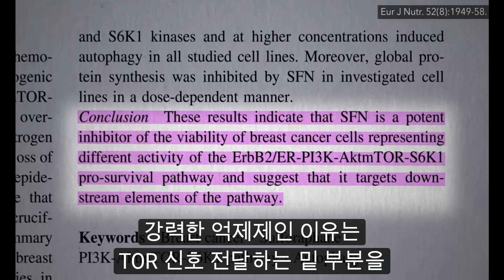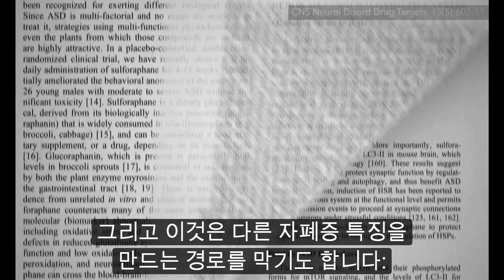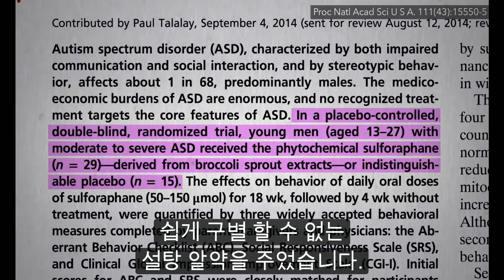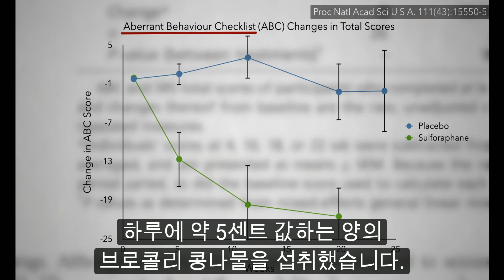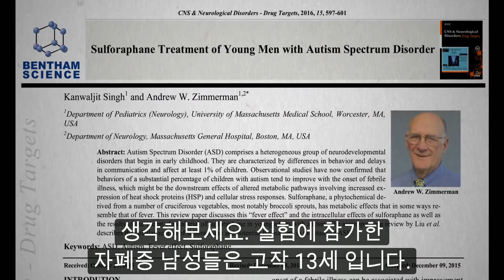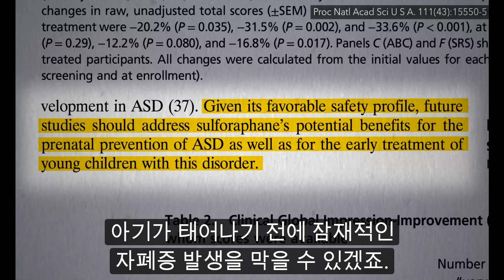자폐를 위한 최고의 푸드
설포라판에 대해 더 궁금하신 분은 아래 영상과 블로그를 시청하시길 바랍니다.

자폐스펙트럼: 설포라판에 대해 꼭 알아야 할 10가지 사항

안녕하세요. 아이를 바꾸는 시간의 닥터 김지훈입니다.

미국의 비영리 단체인 'NUTRITION FACTS.ORG'의 DR.MICHAEL GREGOR 의 자폐시리즈 영상 3탄 입니다. 유투브로 nutrition facts를 검색하시면 채널에서 영양학에 관한 비디오를 시청 하실수 있습니다.  한글자막 기능을 활용하셔서 구독하시길 바랍니다.

이 영상은 DR.MICHAEL GREGOR의 자폐 아이들을 위한 최고의 푸드 시리즈 마지막 3탄입니다.

존스홉킨스 대학의 연구팀으로부터  2014년에 진행한 연구에 의하면 13살-27살 자폐아이들 50명중 27명을 설포로판을 12주간 섭취하였을때

1 ) ABC-ABBERANT BEHAVIOR CHECKLIST / 자폐행동체크리스트 수치가  34% 호전되고

2) SRS-SOCIAL RESPONSIVENESS SCALE / 사회성반응척도 점수가  17% 향상되었다..

"이제까지 자폐치료제로서는 이런  위대한 변화를 일으킨 약과 성분은 알려진바 가 없다."  - Dr.Michael Gregor

설포라판과 자폐스펙트럼에 대해서 더 궁금하신 분들은 아래 영상과 블로그를 참고하시길 바랍니다.

*자폐증 증상을 34% 호전시키는 설포라판의 다수 메커니즘 NRF2, KEAP1, MTOR, HSP, 제드페히박사 인터뷰 8편"

닥터김지훈 D.C., D.A.C.N.B. 카이로프랙터 기능신경학 전공
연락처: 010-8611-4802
후원: 우리은행 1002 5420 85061

학위
캐나다 University of British Columbia 졸업 (Bachelor of Arts, Psychology Major)
미국 Palmer West Chiropractic College 졸업
California Doctor of Chiropractic License 획득
Diplomate of American Chiropractic Neurology Board. 미국 기능신경학 전공 학위 취득

직위
전 하늘병원 근골격센터 치료사 2007~2008
전 차 의과대 조교수 및 차움 근골격신경센터 치료사 2009~2013
전 밸런스브레인 목동센터장 2013~2018
유기농 문화센터 전임교수 2016~2020
유투브 맘스라디오 ‘아이를 바꾸는 시간’ 진행자 2017~2019

참고사항: 국내에서 카이로프랙틱(Chiropractic)은 법적으로 의사로 간주되지 않습니다. 다만 유튜브와 블로그 는 국내에 거주하시는 분들 뿐 아니라 미국과 전 세계 제공되는 컨텐츠이기 때문에 스스로를 '닥 터 김지훈' 이라고 소개하고 있습니다

면책조항: 이 영상은 대중들에게 연구를 소개해 드리기 위한 교육용 자료이며 의학적 조언 자격을 충족하지 않습니다.

All credits to Dr.Gregor and the Nutrition Facts.org team.  Special thanks to Josh Kim for the translations.

This video is posted for non-commercial purposes.